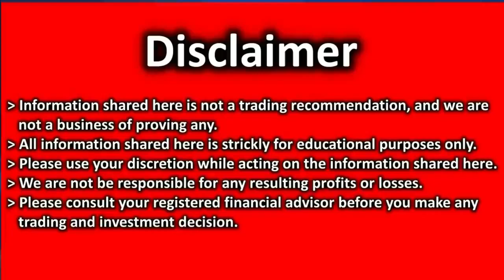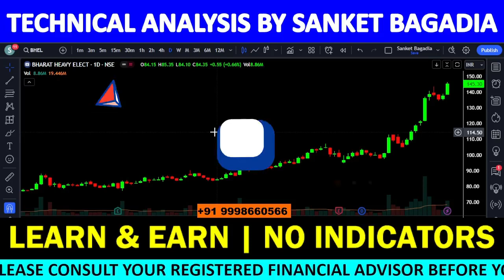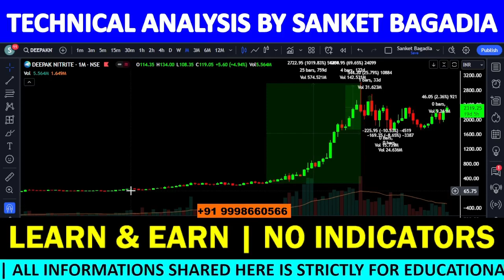BHEL Analysis | BHEL Share News Today | BHEL Share Latest News | BHEL Share Target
BHEL में मौका, खरीदने का या बेचने का ??

00:00:00 INTRODUCTION
00:00:21 BHEL